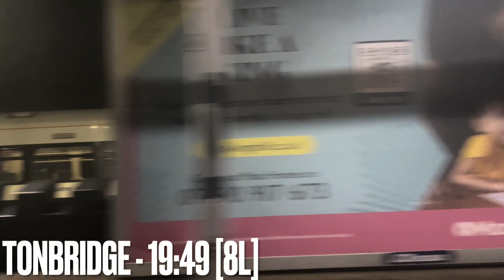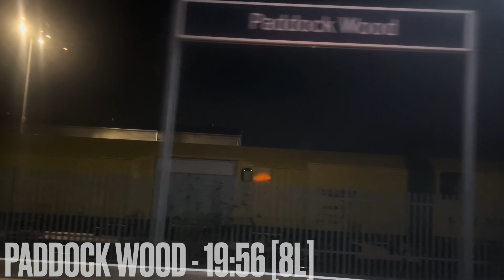19:02 London Waterloo East - 20:16 Ashford International | SouthEastern Class 375